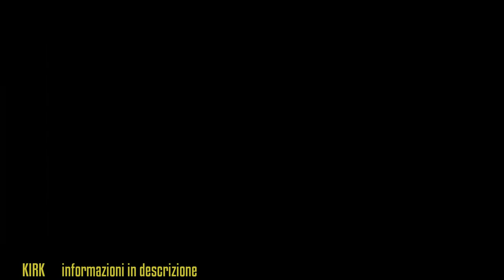Assassin’s Creed Odyssey-Recupera l'occhio del Ciclope da una capra -Trofeo Sguardo truce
CONDIVIDI!
COMMENTA!
Guida ai trofei Assassin’s Creed Odyssey.
Guida Assassin’s Creed Odyssey.
Soluzione Assassin’s Creed Odyssey.
Guida Recupera l'occhio del Ciclope da una capra su Cefalonia.
Trofeo Questa è Sparta!.
Guías de Trofeos Assassin’s Creed Odyssey
guide to the trophies Assassin’s Creed Odyssey
guide des trophées Assassin’s Creed Odyssey
Alla fine della Sequenza incontri un boss chiamato "Ciclope". C'è un divertente filmato in cui il tuo personaggio mette l'occhio di Cyclop nel retto di una capra. In seguito puoi ritrovare questo occhio. Semplicemente  uccidi alcune capre casuali ovunque sulla Kephallonia (la regione di partenza). Dopo 10-20 uccisioni cadrà dalla capra . Assicurati di saccheggiare le capre dopo averle uccise. È casuale, quindi alcuni giocatori potrebbero aver bisogno di più uccisioni e altri meno. Le capre sono letteralmente ovunque in quella regione e l'occhio può essere lasciato cadere ovunque sull'isola. Sono facili da uccidere con l'arco da lontano.